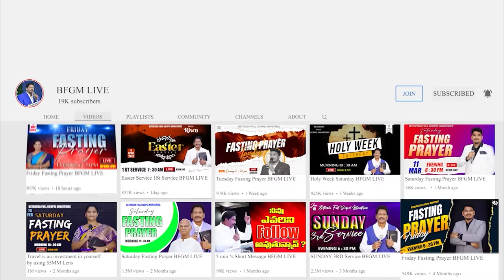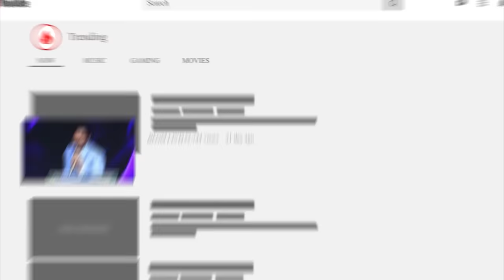Today's promise 19.11.2023 | BFGM LIVE